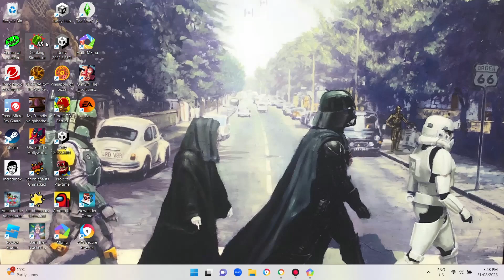Drinking Water Every Day Until I Finish High School - Day 80